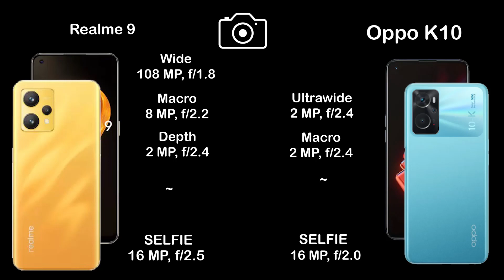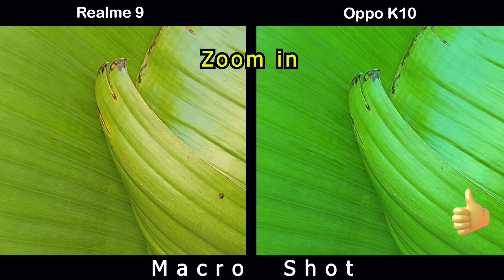Realme 9 vs Oppo K10 | Camera Comparison | Camera Test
Realme 9 vs Oppo K10 | Camera Comparison | Camera Test | | InTech |

Bay Realme 9 With BestOffer

Realme 9 benchmark
Realme 9 details
Realme 9 features
Realme 9 full specification
Realme 9 leaks
Realme 9 launch date
Realme 9 news
Realme 9 specification
Realme 9 speed test
Realme 9 camera
Realme 9 trailer
Realme 9 ad
Realme 9 battery
Realme 9 bd
Realme 9 bd price
Realme 9 colors
Realme 9 case
Realme 9 concept
Realme 9 drop test
Realme 9 charging speed
Realme 9 dimensions
Realme 9 dual sim
Realme 9 first look
Realme 9 front camera
Realme 9 fingerprint sensor
Realme 9 gsmarena
Realme 9 geekbench
Realme 9 techinical guruji
Realme 9 hands on
Realme 9 hindi
Realme 9 headphone jack
Realme 9 price in bangladesh
Realme 9 price in india
Realme 9 price in pakistan
Realme 9 launch date in india
Realme 9 latest news
Realme 9 memory card
Realme 9 malayalam revew
Realme 9 note
Realme 9 offical teaser
Realme 9 offical video
Oppo K10 unboxing
Oppo K10 Tech News
Oppo K10 release date
Oppo K10 price
Oppo K10 specs
Oppo K10 benchmark
Oppo K10 camera test
Oppo K10 display
Oppo K10 details
Oppo K10 features
Oppo K10 full specification
Oppo K10 leaks
Oppo K10 launch date
Oppo K10 news
Oppo K10 specification
Oppo K10 speed test
Oppo K10 camera
Oppo K10 trailer
Oppo K10 ad
Oppo K10 battery
Oppo K10 bd
Oppo K10 bd price
Oppo K10 colors
Oppo K10 case
Oppo K10 concept
Oppo K10 drop test
Oppo K10 charging speed
Oppo K10 dimensions
Oppo K10 dual sim
Oppo K10 first look
Oppo K10 front camera
Oppo K10 fingerprint sensor
Oppo K10 gsmarena
Oppo K10 geekbench
Oppo K10 techinical guruji
Oppo K10 hands on
Oppo K10 hindi
Oppo K10 headphone jack
Oppo K10 price in bangladesh
Oppo K10 price in india
Oppo K10 price in pakistan
Oppo K10 launch date in india
Oppo K10 latest news
Oppo K10 memory card
Oppo K10 malayalam revew
Oppo K10 note
Oppo K10 offical teaser
Oppo K10 offical video
Realme 9 pre order
Realme 9 ram
Realme 9 rumours
Realme 9 screen size
Realme 9 tamil
Realme 9 telugu
Realme 9 uk
Realme 9 updates
Realme 9 pro
Realme 9 zoom
Realme 9 ultra zoom test
Realme 9 120 hz
Realme 9 2021
Realme 9 introduction
Realme 9 5g
Realme 9
Realme 9 China
Realme 9 India
Realme 9 United States
Realme 9 Indonesia
Realme 9 Pakistan
Realme 9 Brazil
Realme 9 Nigeria
Realme 9 Bangladesh
Realme 9 Russia
Realme 9 Mexico
Realme 9 Japan
Realme 9 Ethiopia
Realme 9 Philippines
Realme 9 Egypt
Realme 9 Vietnam
Realme 9 DR Congo
Oppo K10 pre order
Oppo K10 ram
Oppo K10 rumours
Oppo K10 screen size
Oppo K10 tamil
Oppo K10 telugu
Oppo K10 uk
Oppo K10 updates
Oppo K10 pro
Oppo K10 zoom
Oppo K10 ultra zoom test
Oppo K10 120 hz
Oppo K10 2021
Oppo K10 introduction
Oppo K10 5g
Oppo K10
Oppo K10 China
Oppo K10 India
Oppo K10 United States
Oppo K10 Indonesia
Oppo K10 Pakistan
Oppo K10 Brazil
Oppo K10 Nigeria
Oppo K10 Bangladesh
Oppo K10 Russia
Oppo K10 Mexico
Oppo K10 Japan
Oppo K10 Ethiopia
Oppo K10 Philippines
Oppo K10 Egypt
Oppo K10 Vietnam
Oppo K10 DR Congo
Oppo K10 Turkey
Oppo K10 Iran
Oppo K10 Germany
Oppo K10 Thailand
Oppo K10 United Kingdom
Oppo K10 France
Oppo K10 Italy
Oppo K10 Tanzania
Oppo K10 South Africa